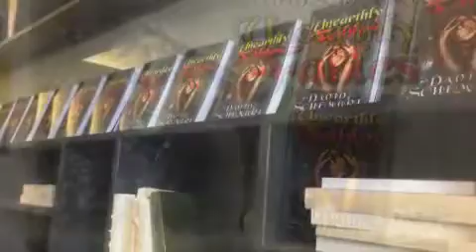Unearthly Fables Book Launch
Back in 2014, there was a book launch for my first Horror Collection, Unearthly Fables. I hope you enjoy some brief highlights of the day.